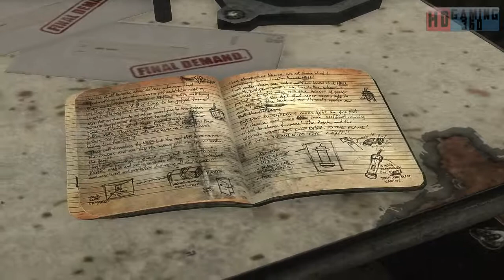Max Payne 3 PC Walkthrough Part 11